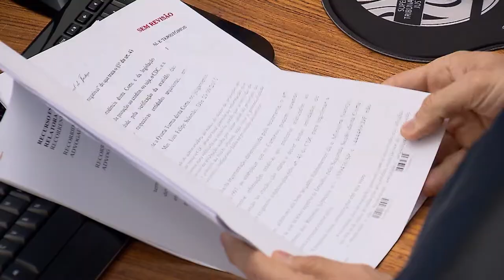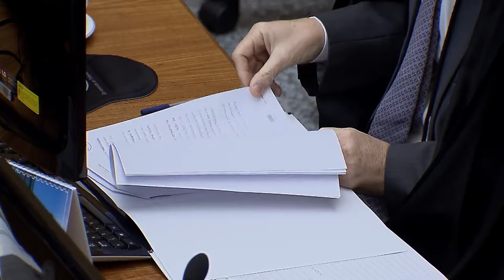Clique STJ - Condenação Provedor (14/06/2019)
SUPERIOR TRIBUNAL DE JUSTIÇA DECIDE QUE PROVEDOR DE INTERNET TEM OBRIGAÇÃO DE FORNECER IP DE USUÁRIO QUE INVADIU E-MAIL.